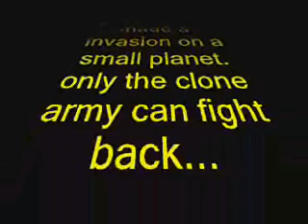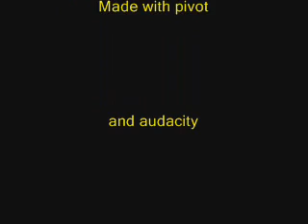Breck's Clone Wars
Breck's take on Star Wars, complete with music, narration, animation, and a rocking battle scene!